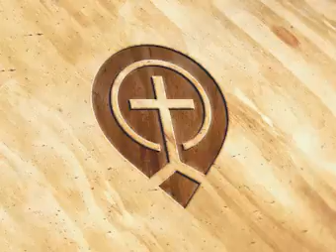Are You Headed in the Right Direction -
Indexed by the Body of Christ  - None - Elevation Church